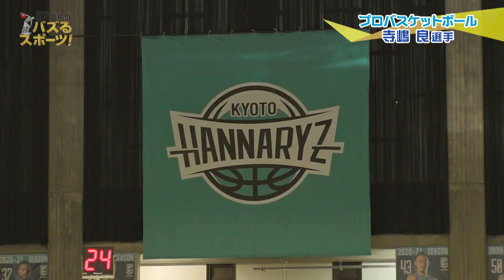【Bリーグ】京都ハンナリーズ注目の若き司令塔！寺嶋良選手を団長が徹底取材！安田大サーカス団長安田のバズるスポーツ！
日本バスケットボールリーグの最高峰B1リーグに所属する京都ハンナリーズ！そこで昨シーズンから加入した若き司令塔寺島良選手！持ち味である抜群のスピードが注目され、今シーズンはオールスター選手にも選出。いま最も勢いのある選手の一人です。
そんな寺島選手に団長と山田が徹底取材します。

eo光チャンネルの新番組
【安田大サーカス団長安田のバズるスポーツ！】
この番組は、トライアスロンで年代別日本代表を目指すアスリート芸人・団長と、ラクロスで世界最高峰 オーストラリア代表にまで上りつめた山田幸代がスポーツの競技・チーム・選手の魅力を最大限引き出す“スポーツバラエティ”！
時には選手たちと同じメニューをこなし、レジェンド選手にも歯に衣着せぬ質問攻め！次世代スターにも容赦なしに勝負を挑みます！
スポーツと真剣に向き合うからこそ生まれる感動を余すことなく身体をはってお伝えします！

【出演者】
安田大サーカス団長安田